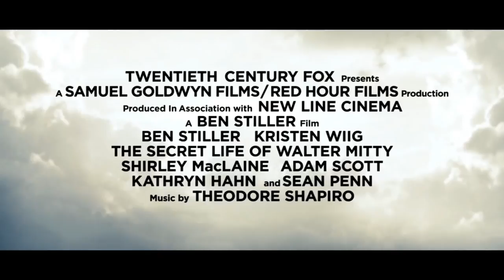[월터의 상상은 현실이 된다] 안 본 사람은 있어도 한번만 본 사람은 없다는 그 영화! (2017.12.27)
[월터의 상상은 현실이 된다]
감독: 벤 스틸러
출연: 벤 스틸러, 크리스틴 위그, 숀 펜...
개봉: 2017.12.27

라이프’ 잡지사에서 16년째 근무 중인 월터 미티.
반복되는 일상이지만 ‘상상’을 통해 특별한 순간을 꿈꾸는 그에게
폐간을 앞둔 ‘라이프’지의 마지막 호 표지 사진을 찾아오는 미션이 생긴다.
평생 국내를 벗어나 본 적 없는 월터는 문제의 사진을 찾아 그린란드, 아이슬란드 등을 넘나들며 평소 자신의 상상과는 비교할 수 없는 거대한 어드벤처를 시작한다.

누구보다 평범한 일상을 살던 월터,
그 누구도 겪은 적 없는 특별한 생애 최고의 순간을 맞이하게 된다!